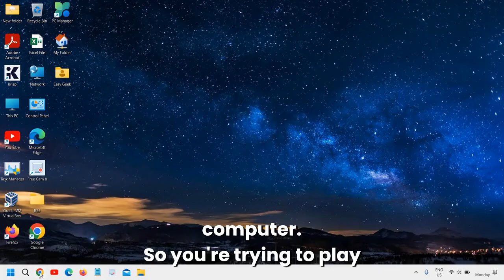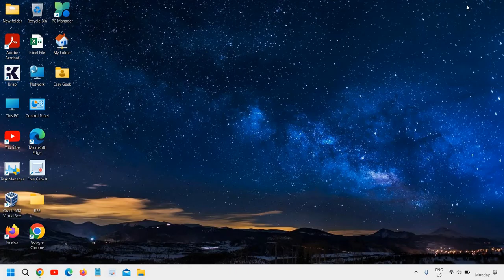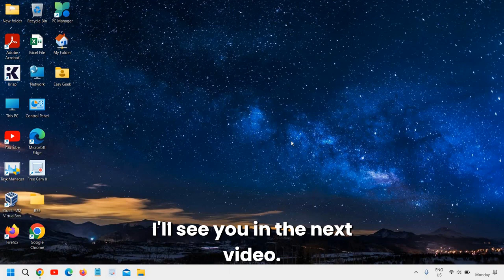FIX Your YouTube Sound Issues NOW With EASY Solutions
Are you experiencing no sound on YouTube while using Windows 10 or Windows 11? Don't worry, we've got you covered! In this comprehensive guide, we'll walk you through simple and effective solutions to fix the no sound issue on YouTube. Whether you're using Windows 10 or Windows 11, these troubleshooting steps will help you restore sound and enjoy your favorite videos again.

Follow These Steps to Fix No Sound on YouTube:

Check Volume Settings: Ensure your device's volume is not muted and that the YouTube player volume is turned up.

Update Audio Drivers: Keeping your audio drivers up to date can resolve many sound issues. Check for updates via Device Manager.

Adjust Browser Settings: Sometimes, browser settings can interfere with sound playback. Ensure no tabs are muted.

Clear Cache and Cookies: Clearing your browser’s cache and cookies can fix many playback problems, including sound issues.

Disable Browser Extensions: Some extensions can cause conflicts with YouTube. Disable them to see if sound returns.

Check Sound Settings in Windows: Go to sound settings and ensure the correct playback device is selected and properly configured.